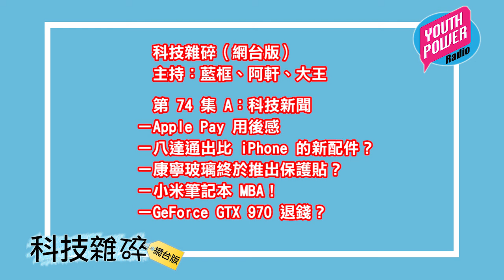科技雜碎 (20160804) 第 74 集 A：科技新聞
第 74 集 A：科技新聞
－Apple Pay 用後感
－八達通出比 iPhone 的新配件？
－康寧玻璃終於推出保護貼？
－小米筆記本 MBA！
－GeForce GTX 970 退錢？

主持：藍框、阿軒、大王